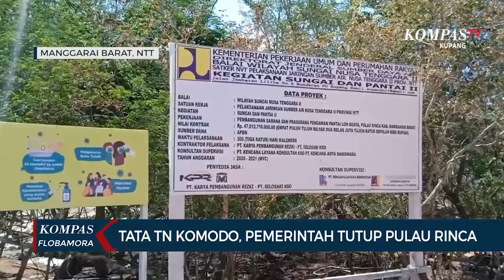Tata Taman Nasional Komodo, Pemerintah Tutup Pulau Rinca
Berbagai tanggapan muncul, terutama dari aktivis lingkungan hidup yang menganggap foto tersebut memperlihatkan penolakan komodo atas pembangunan eko park di Taman Nasional Komodo (TNK).

Menaggapi viralnya foto tersebut, Balai Taman Nasional Komodo  (BTNK) menyatakan, kejadian itu sebenarnya tidak seperti yang viral di media sosial, karena telah ada jalur khusus bagi kendaraan dan pekerja sehingga tidak mengganggu jalur lintasan komodo.

Berdasarkan data yang diperoleh, luas Pulau Rinca mencapai 20 ribu hektar. Dimana 500 hektarnya akan dibangun dermaga, pusat informasi wisatawan, elevated deck, dan rumah inap para ranger atau naturalist guide. Sementara itu, jumlah komodo di pulau tersebut mencapai 1300 ekor.

Pasca viralnya foto komodo yang menghadang truk pekerja, pihak BTNK Labuan Bajo langsung menutup sementara Pulau Rinca dari wisatawan hingga 30 Juni 2021.